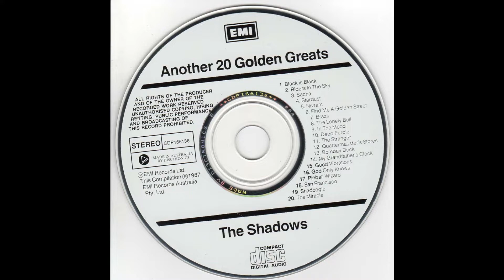"Sacha" By Gerard Burgerhout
Cover Hank Marvin .Shadows